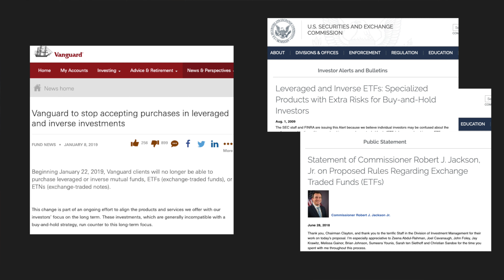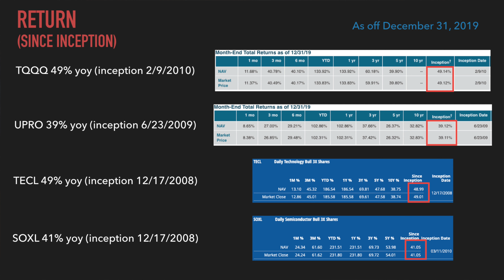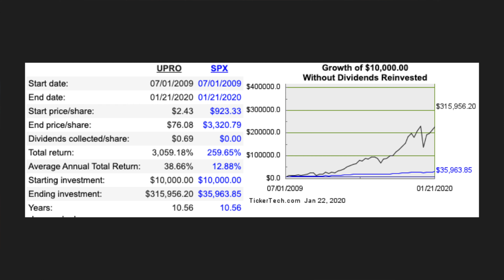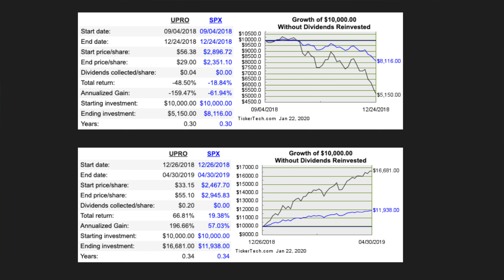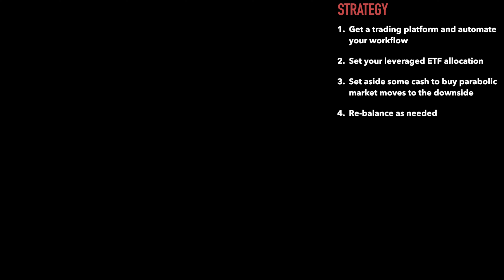Leveraged ETFs for Long Term Portfolio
Should leveraged ETFs be part of your long term portfolio? Let's talk about strategies for investing in leveraged etfs and trading leveraged etfs in the shorts term - TQQQ, UPRO, TECL, SOXL, SPXL.

About Think Finance
Hi everyone, my name is Rajiv (Raj) and I started this channel to share investment ideas to generate passive income and build wealth. Content on this channel is a reflection of my personal experience with personal finance. My goal is to share ideas, learn from others and in the process help a few (and get help).